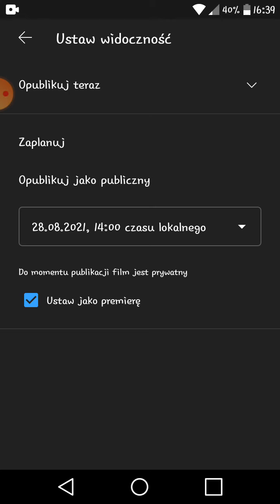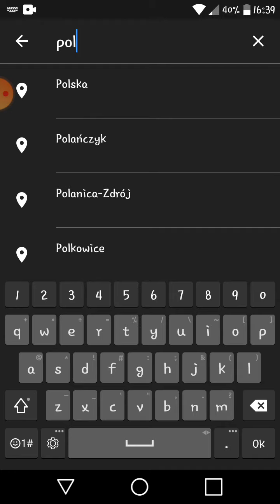Odpowiedź dla karol_shadow ale teraz z dźwiękiem